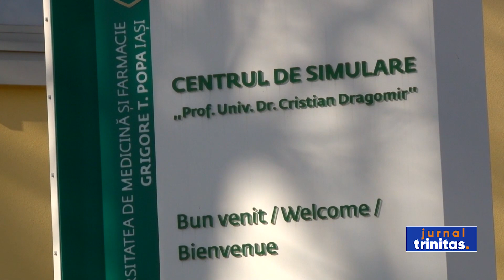Capela Universității de Medicină și Farmacie din Iași a fost sfințită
Capela Universității de Medicină și Farmacie din Iași a fost astăzi sfințită. La slujbă au fost prezenți atât studenți de la toate facultățile din cadrul universității, cât și cadre didactice care s-au rugat împreună cu Înaltpreasfințitul Părinte Teofan, Mitropolitul Moldovei și Bucovinei.